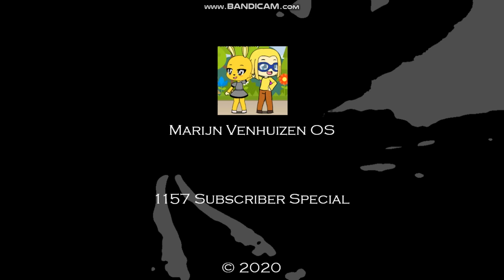Marijn Venhuizen OS 1157 Subscriber Special